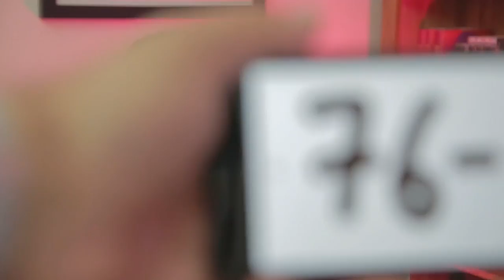SPF Podcast 76: The Secret to Sleep (includes giveaway).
From selfpublishingformula.com Clinical psychologist Dr. Anne Bartolucci gives us a guide on how to get restful sleep to aid writer productivity.